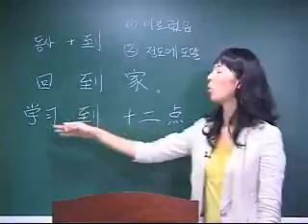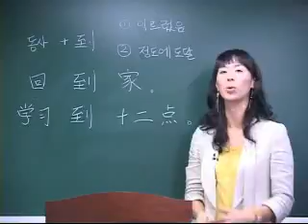新 중국어 첫걸음1 (개정판) - Week9 3일째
30쇄 돌파에 더불어 대한민국 최고 판매율 1위까지 기록한 신중국어 첫걸음!
드디어 올칼라에 재미있는 삽화로 새롭게 업그레이드 된 개정신판이 출간되었습니다.
유명한 북경어언 교수진이 한국 학생들을 다년간 지도하며 느끼고 경험한 것을 토대로 새롭게 문형연습도 추가하고 부족한 부분은 더 보완해서 학습자가 좀 더 실용적으로 활용할 수 있게 심혈을 기울여 만들었습니다.
주마다 확실한 복습효과를 얻을 수 있는 어법노트와 문형, 올바른 발음 학습을 위한 잰말놀이, 동요, 고시낭독, 읽기만 해도 저절로 외워지는 만화연상기억법으로 구성되어 있습니다.
또한 무료 mp3 다운로드와 동영상에 간체자쓰기를 할 수 있는 단어장까지 있어서 중국어를 처음 시작하는 학습자가 쉽게 공부할 수 있습니다. 10주만 꾸준히 투자한다면 반드시 왕초보에서 벗어날 수 있습니다.